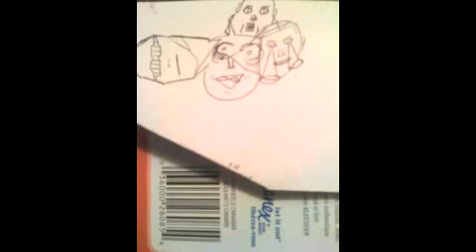To dIsTInguIsh (madnessThe-spur)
by madnessthe-spur